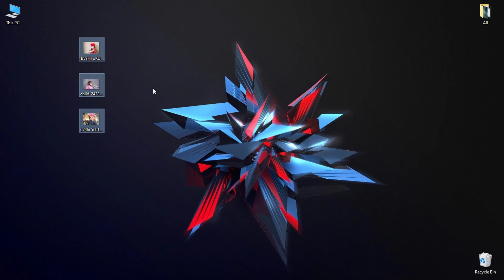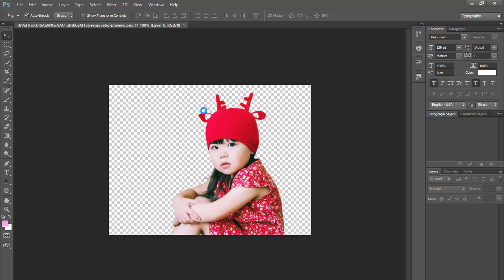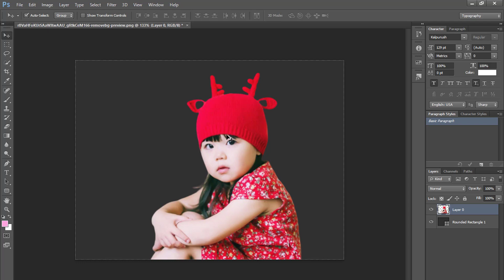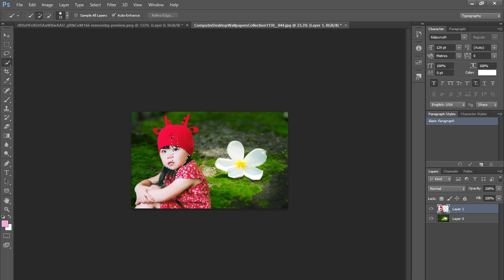যেকোনো ছবির Background পরিবর্তন করুন ১ ক্লিকে খুব সহজেই || Remove Photos Background in One Click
How to remove photo background on Android
Automatic photo background remove
How to remove Photo background
Auto photo cutte bangla
How to Remove Background From Any Photo
1 clic remove photo background
Remove Background frome photo
picsart editing
vishal photo editing tutorials
lightroom editing